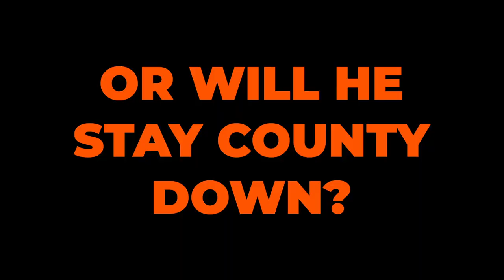ATVA TRAILER - 'The Search for County Up' Directed by Joseph Glenn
Premiering 9th of May at 7pm at the Macrobert Arts Centre.